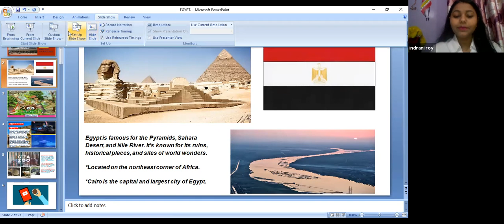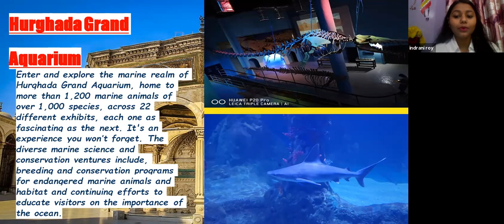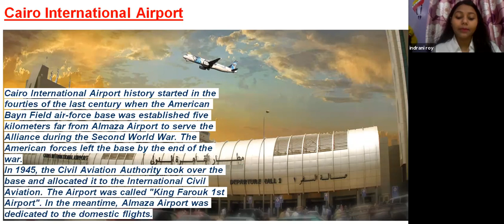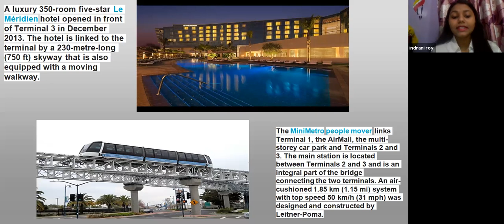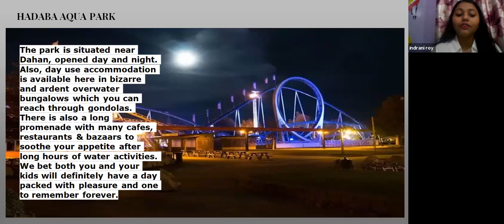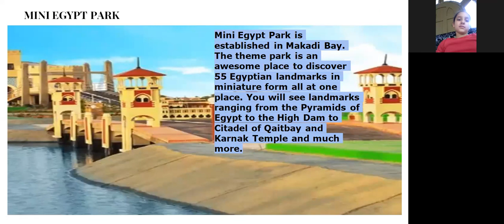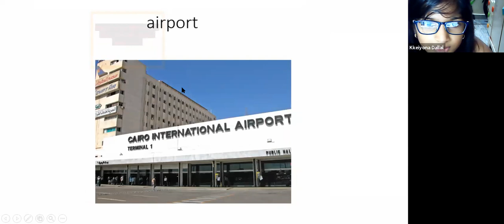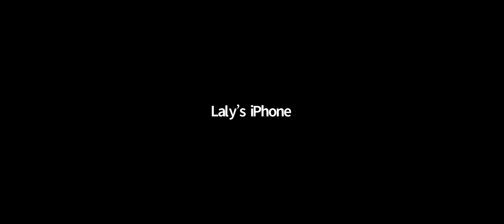Egypt Airports, Amusement Parks, and Zoo Tour 11 June 2021 with Indrani Shruti Priya, Tarika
Egypt  Airports, Amusement Parks, and Zoo Tour 11 June 2021  with  Indrani  Shruti Priya, Tarika and Rashleen Kaur

Dear Visitors,

Bell Icon  🛎️